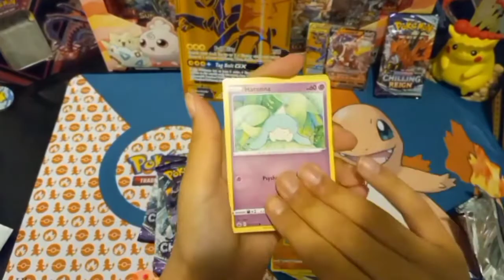let's see what we get!